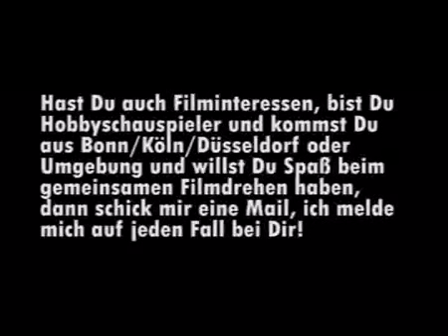BATTLEBALL (2007)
Gangsterkinder spielen Fußball, cool.